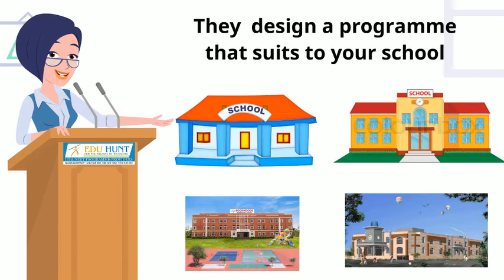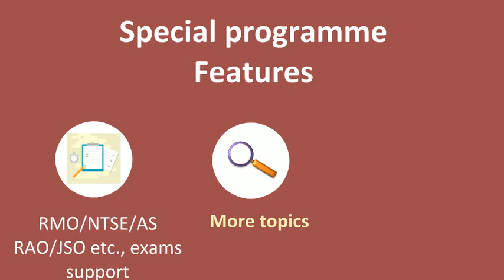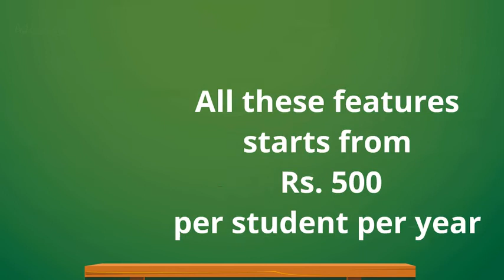IIT & NEET FOUNDATION PROGRAMME PROVIDERS-EDUHUNT-INDIA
This video explains about what eduhunt academy can do for schools. We provide all features mentioned in the video. To get more details, please call us. Video contains the below said information. Eduhunt is a registered organization. It provides IIT & NEET Foundation programme to schools Run by senior lecturers who worked in corporate schools and colleges.
Very very special feature of Eduhunt is.. they provide materials in multi color They design a programme that suits to your school.
They have different kinds of programmes like
1. IIT - Basic Programme
2. IIT- IC Programme 3. IIT - SPARK Programme
4. IIT- OLYMPIAD Programme
5. NEET - IC Programme Common features of all programmes.